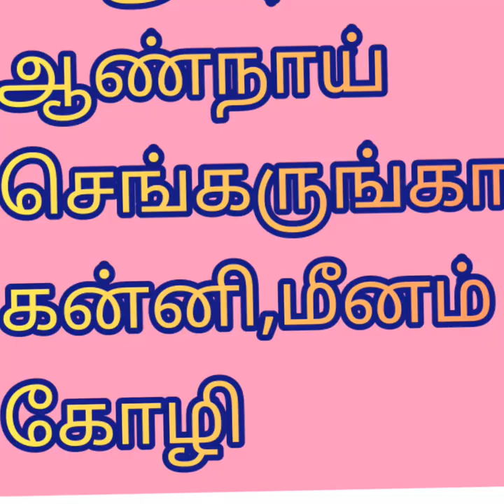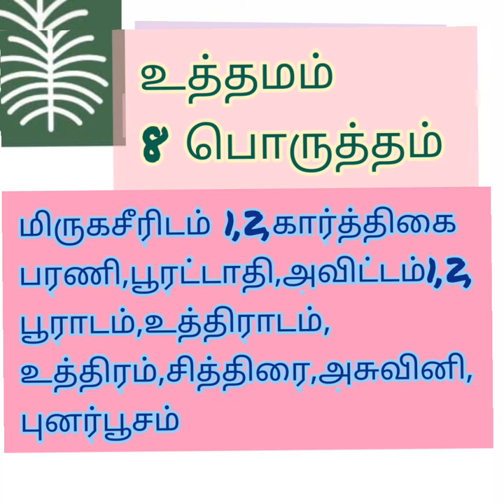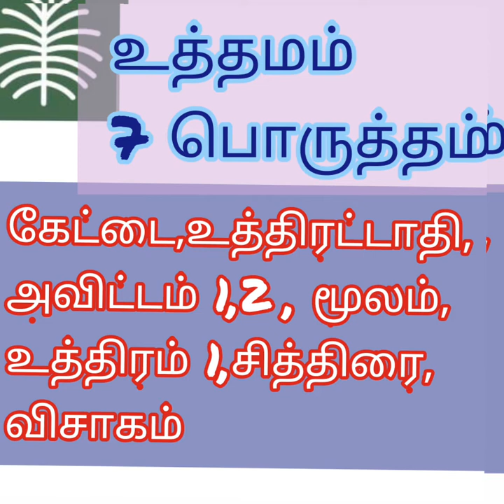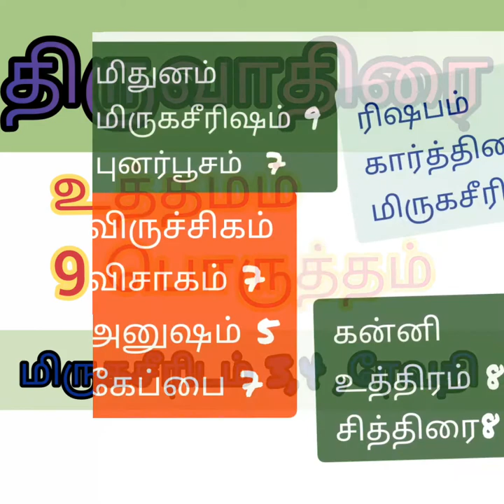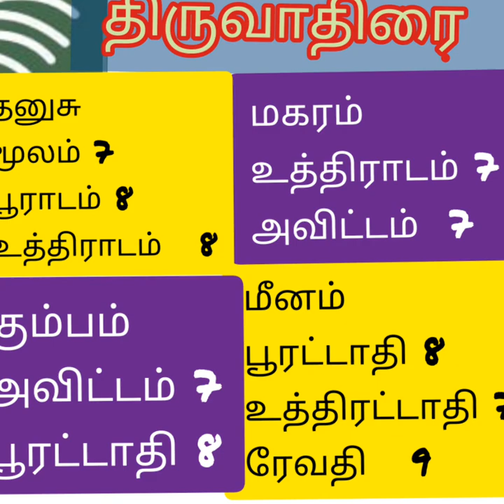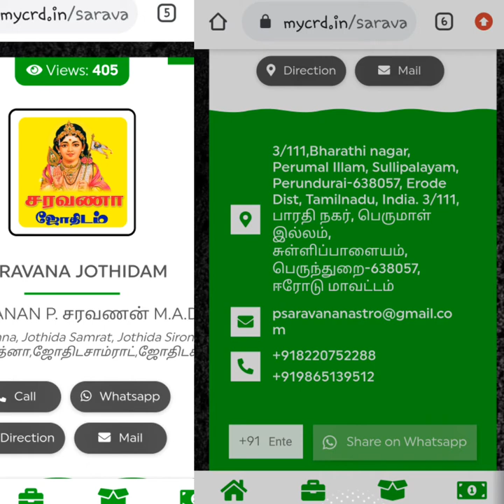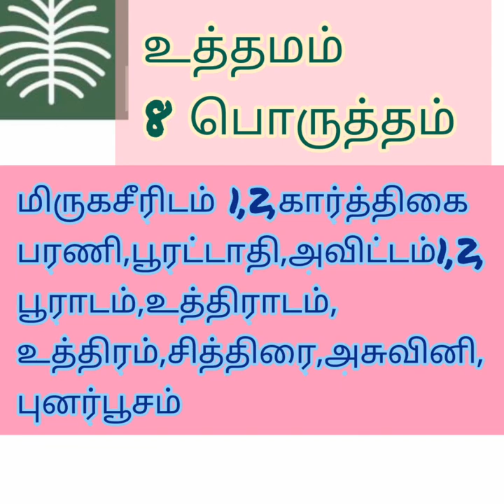திருவாதிரை நட்சத்திர பெண்ணுக்கு பொருந்தும் ஆண் நட்சத்திரங்கள் -- உத்தமம் 16 மத்திமம் 5 பொருந்தாது 5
நட்சத்திர பெண்ணுக்கு பொருந்தும் ஆண் நட்சத்திரங்கள் உத்தமம் 11 மத்திமம் 1௦ பொருந்தாது 6

Gix2Nj8oaU
கேள்வி பதில்  2 2 -   வடக்கு வீட்டு பேய்கள் ,  நாமம் போட்டேன்,உடைந்த க்ரீன் வளையல்கள்
மூலம் நட்சத்திர பெண்ணா  உங்களுக்கு பொருந்தும்  ஆணின் நட்சத்திரங்கள்